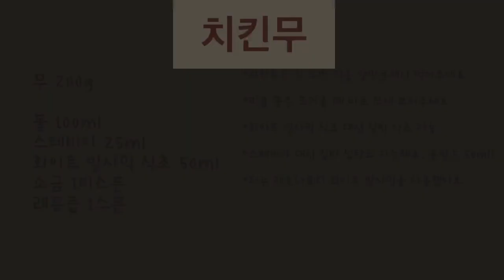치킨무 만드는 법 알려드릴게요. 치킨무 만들어 더 건강하고 맛있게 드셔보세요.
이번 레시피는 “치킨무“입니다.